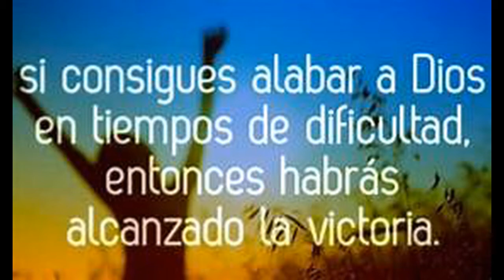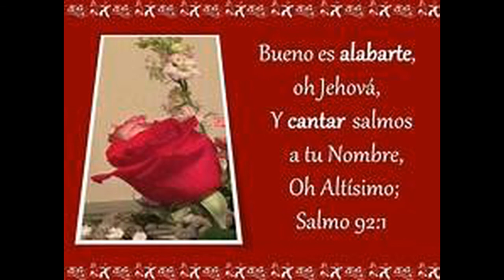Grupo Banda Blanca, Canta hermano, (A. Flores.)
IMPORTANTE: Toda la música no es de mi dominio, Así que te pido que si es de tu agrado
Adquieras la Música Original en apoyo de sus autores y Ministerios. Banda Blanca, Album "Voy a contarte ahora" de gran éxito  en el ambiente cristiano.

Alabanza, Canta Hermano, grabado en los 80's,
Grupo Banda Blanca de México DF, Dios los bendiga mucho y si alguien tiene información de ellos, dejen me saber por favor.